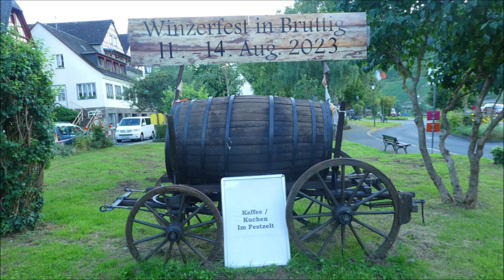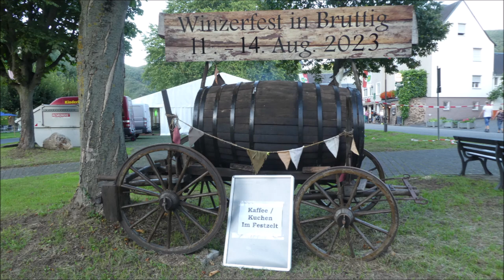Bruttig Fankel an der Mosel * Bildimpresseionen * Einzug der Weinkönigin und des Weinkönig Bacchus